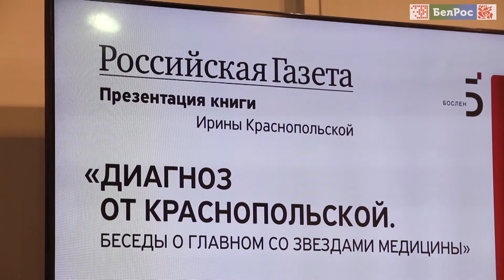Ирина Краснопольская на Ярмарке Non/fiction 23 (декабрь 2021)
2 декабря на Ярмарке интеллектуальной литературы non/fiction состоялась презентация книги ведущего российского журналиста Ирины Григорьевны Краснопольской «Диагноз от Краснопольской. Беседы о главном со звездами медицины».